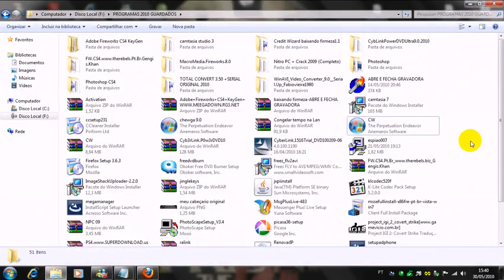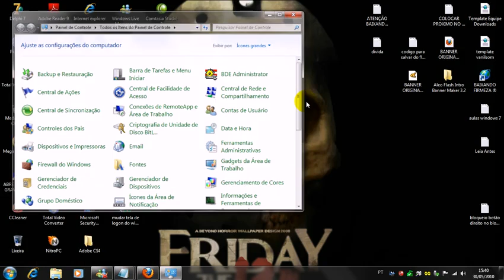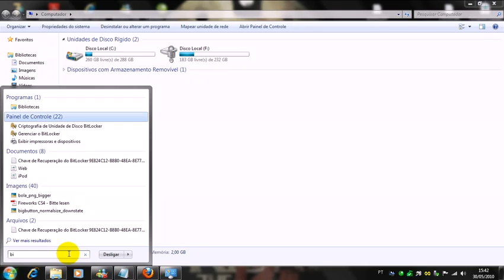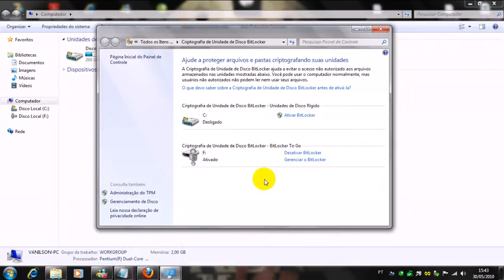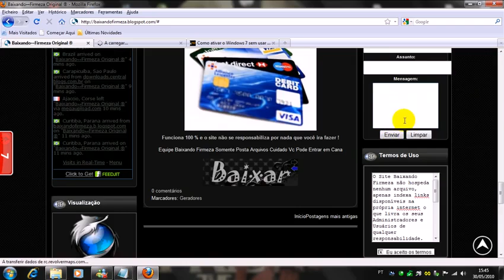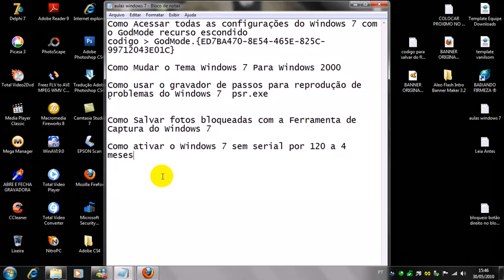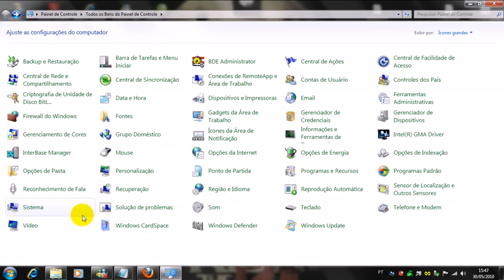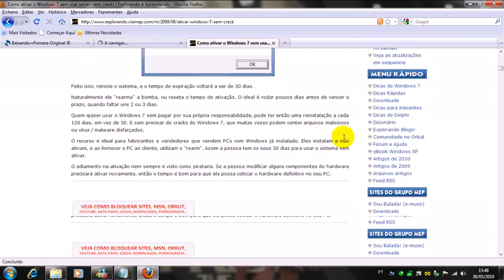ATIVAÇÃO DO WIN7 SEM SERIAL NEM CRACK.flv